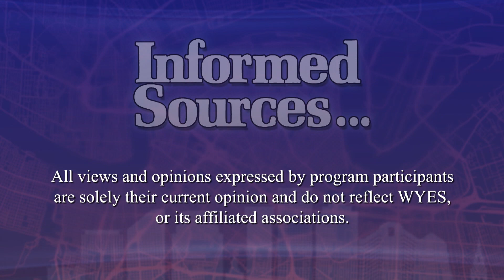Informed Sources November 3, 2023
Sometimes there are two doses of reality for victorious politicians. The good news is that they are elected; the other news is that now they have to govern.
Governor-elect Jeff Landry began the governing process this week by appointing advisory committees on different policy issues. Surprising among the selections was one to deal with the city of New Orleans.
In Washington, another Louisianan has moved into a new office as Mike Johnson takes over as Speaker of the House. The reactions, like the congress itself, have been divisive.
We will look at these stories as well as continuing risks for the Orleans parish drinking water system. The latest on the fate of leap tests for Louisiana high school seniors ; and new directions for Clearview.
Joining us are this week’s Informed Sources:
        Errol Laborde, producer, Informed Sources
        Greg LaRose, Editor, the Louisiana Illuminator
        Dawn Ostrom, Ch. 12’s Future Watch reporter
        Jeremy Alford, Publisher and Editor, La.Politics Weekly and The Tracker